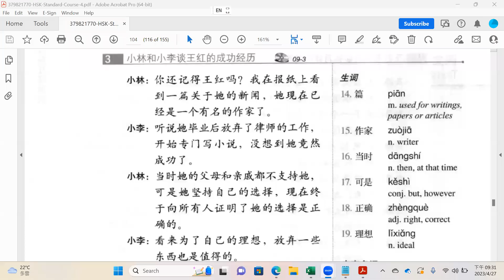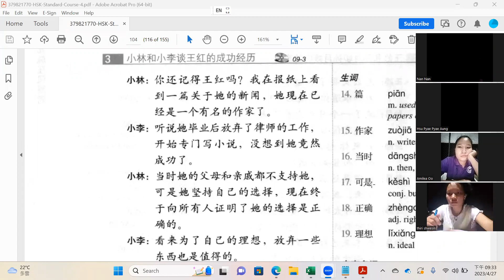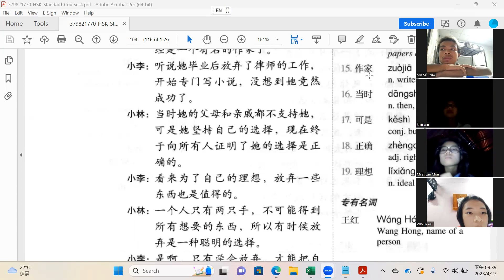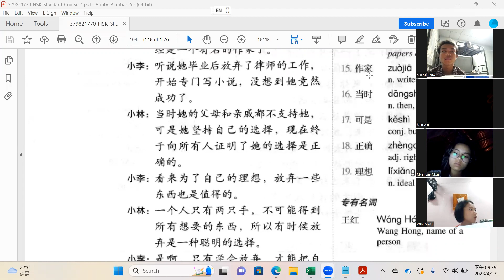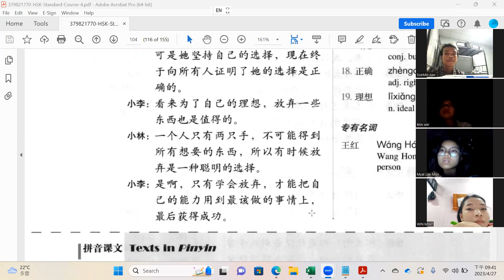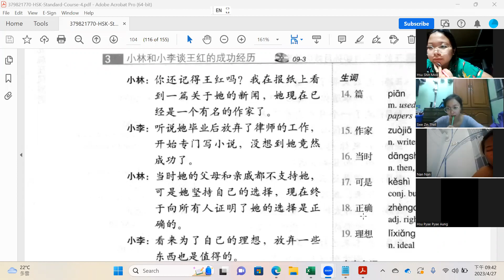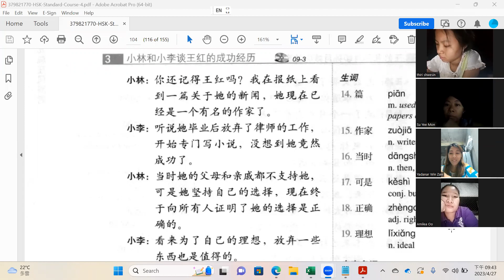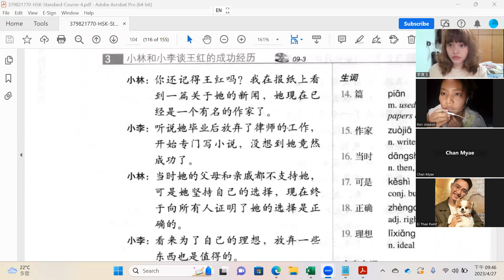HSK4 上 (WEDNESDAY&THURSDAY) 8PM CLASS